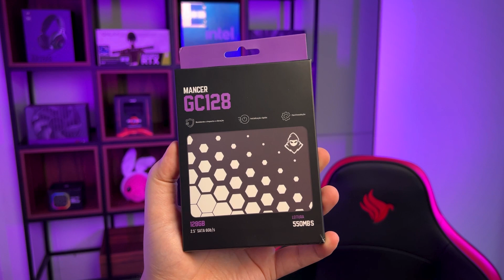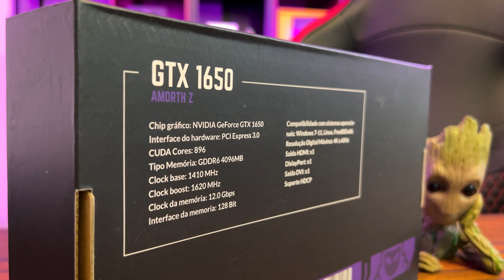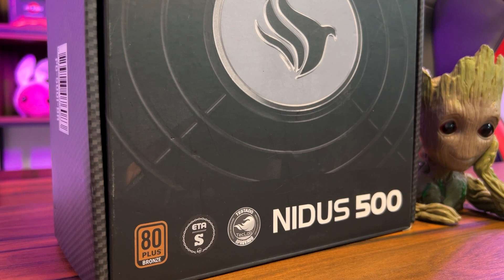Montamos o PC GAMER Perfeito (Até 3.000 Reais) Rodar TUDO em Full HD